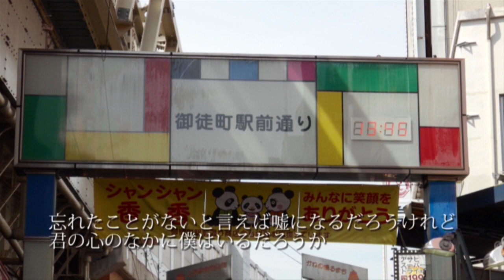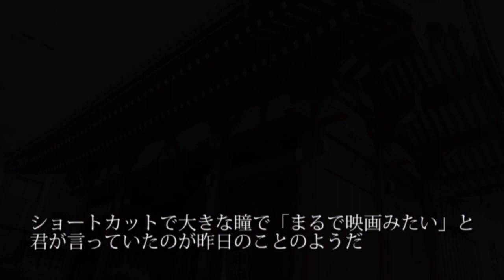♠♠♠ガキには理解できない 青春の忘れ物